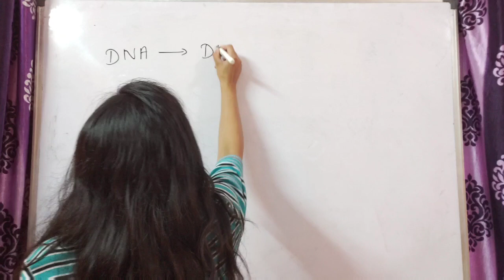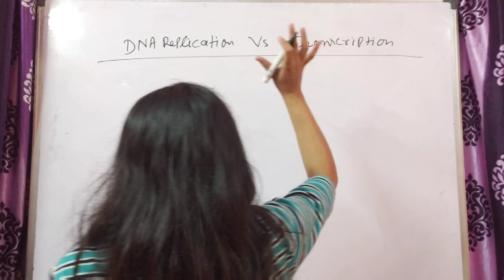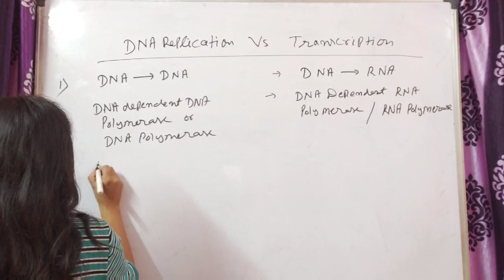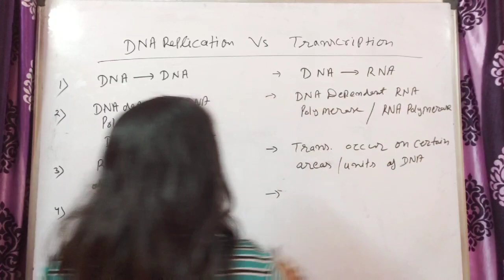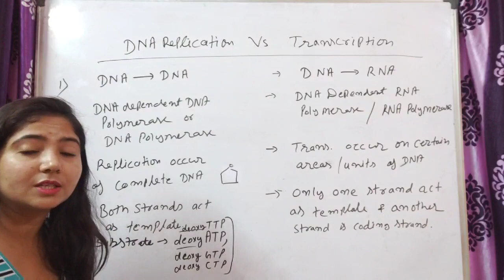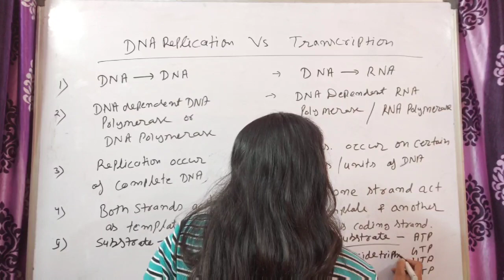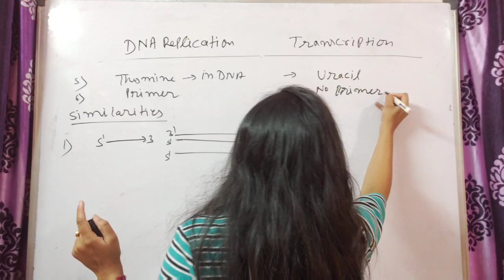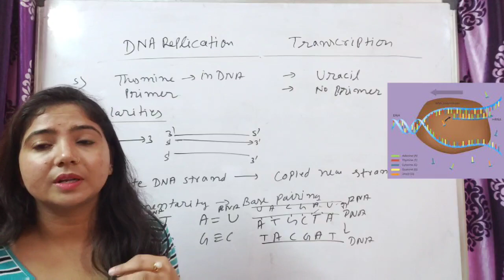#14 | DNA Replication Vs Transcription |Differences & similarities b/w replication and transcription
#14 | DNA Replication Vs Transcription |Differences & similarities b/w replication and transcription @studywithmeekta

#13 | DNA REPLICATION | ONE SHOT | Molecular basis of inheritance class 12 | NEET/AIIMS |REPLICATION

13B | molecular basis of inheritance class 12 | DNA REPLICATION | NEET / AIIMS | study with me ekta

#13 A | molecular basis of inheritance class 12 | DNA REPLICATION | NEET /AIIMS | replication of dna

About channel - hlo everyone my name is ekta and our you tube channel is Study With Me. On this channel you can see educational videos specially chemistry & biology lectures.